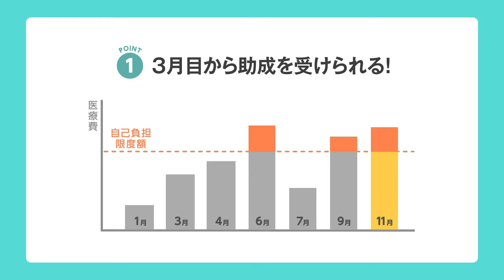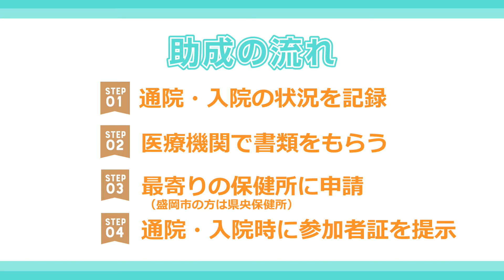岩手県肝がん・重度肝硬変治療研究促進事業制度改正のお知らせ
令和3年4月1日に制度を一部改正しましたので、その内容について動画でご案内します。